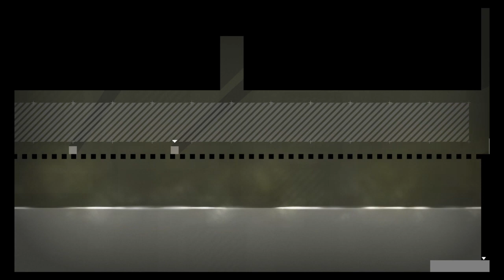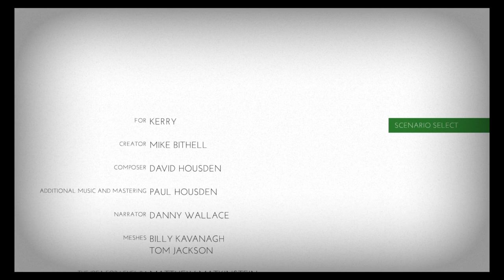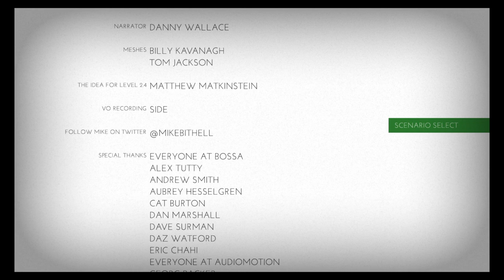Lets Play Thomas Was Alone Finale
So after all of that we get the emerging A.I species thanks to a little A.I named Thomas and his pals. But why did Paul hate Grey so much?

Please support the official release of Thomas was Alone.